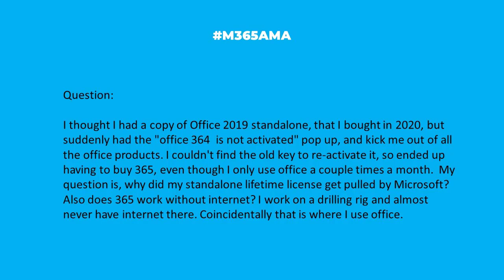M365AMA Does Microsoft 365 work without internet access?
In this episode, the M365AMA panel discusses the following community question

“I thought I had a copy of Office 2019 standalone, that I bought in 2020, but suddenly had the "office 364  is not activated" pop up, and kick me out of all the office products. I couldn't find the old key to re-activate it, so ended up having to buy 365, even though I only use office a couple times a month.  My question is, why did my standalone lifetime licence get pulled by Microsoft? Also does 365 work without internet? I work on a drilling rig and almost never have internet there. Coincidentally that is where I use office."

Some relevant notes/links shared by the team:

-- Very useful article on Alphr "How To Find Your Microsoft Office Product Key"